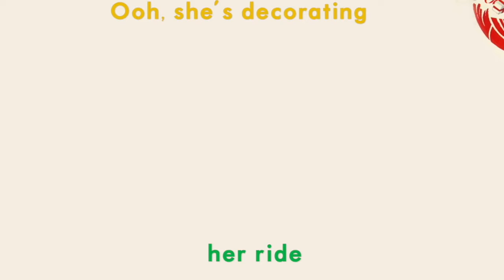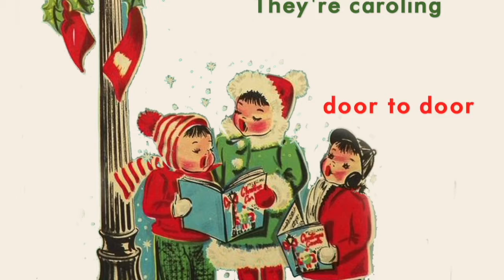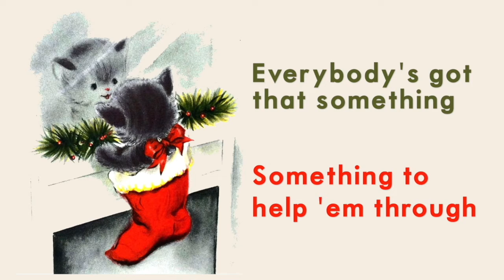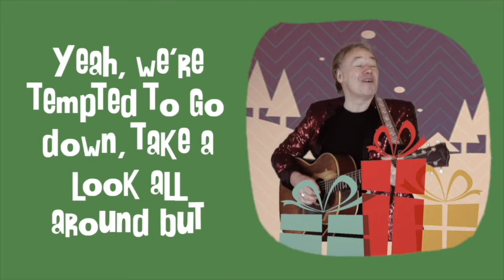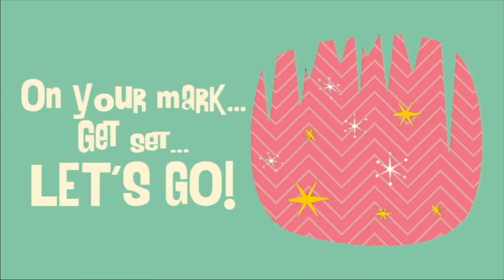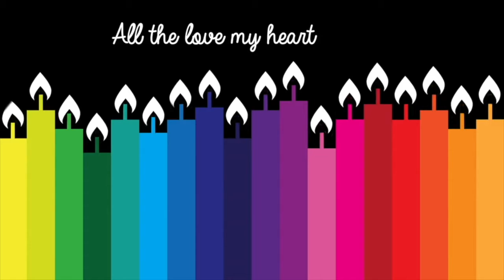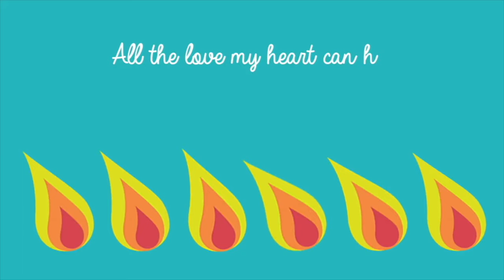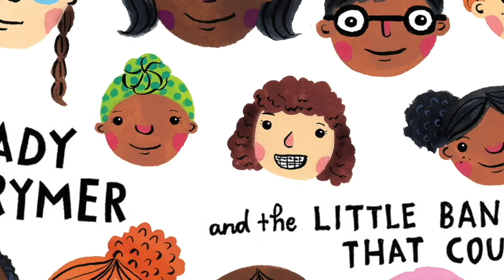Under the Big Umbrella - Holiday Show 2020 - EP 1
Songs and videos for the whole family to enjoy from three-time Grammy nominees
Brady Rymer and the Little Band That Could.